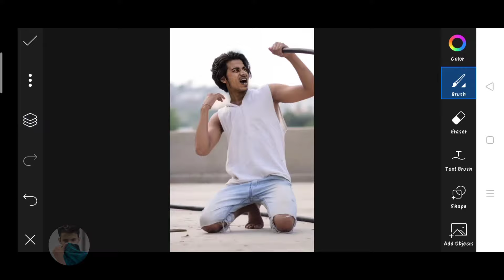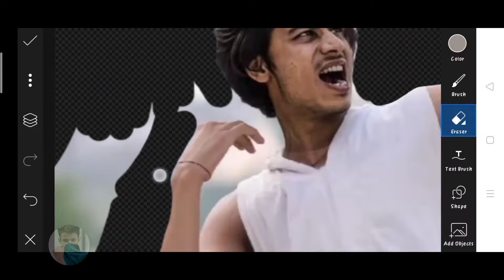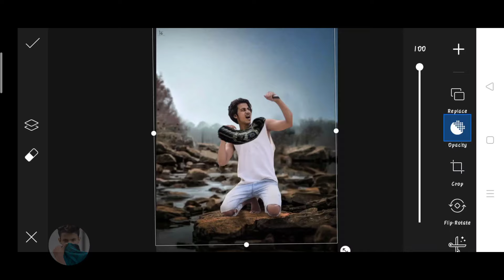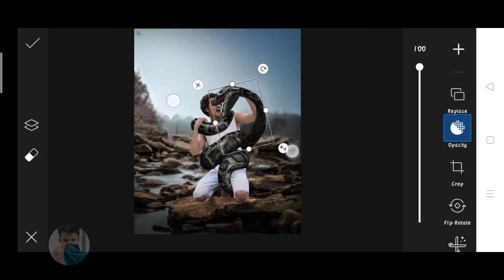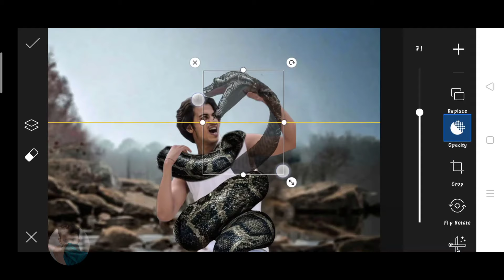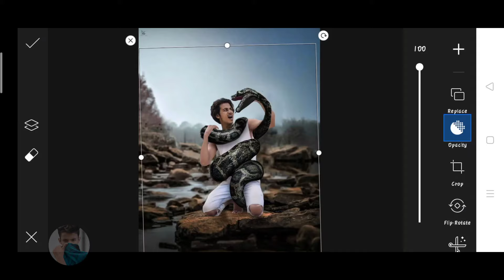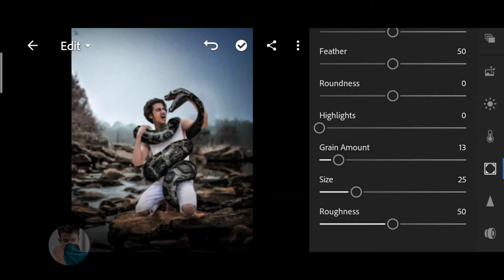Himmat Singh new photo editing | himmat Singh anaconda photo editing | himmat Singh viral Editing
1. Photo editing
2. Picsart photo editing
3. Snapseed photo editing
4. Lightroom photo editing
5. Autodesk SketchBook photo editing
6. Photoshop photo editing
7. Photoshop tutorial
8. PicsArt tutorial
9. Photoshoot vlogs
10. Viral photo editing
11. Instagram viral photo editing
12. Glowing message photo editing
13. Glowing heart photo editing
14. Glowing photo editing in PicsArt
15. PicsArt photo editing 2021
16. Cb photo editing
17. Cb photo editing in PicsArt
18. Vijay Mahar new photo
19. Himmat Singh new photo editing
20. Taukeer editz new photo editing
21. NSB PICTURES New photo editing
22. Dm design new photo editing
23. Pranav PG new photo editing
24. Artist aj new photo editing
25. Bollywood actress photo editing